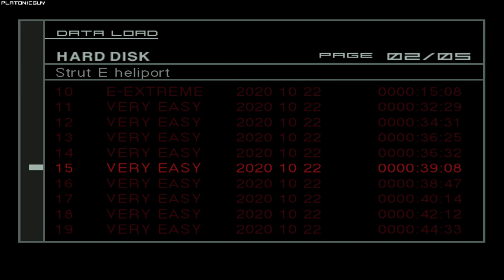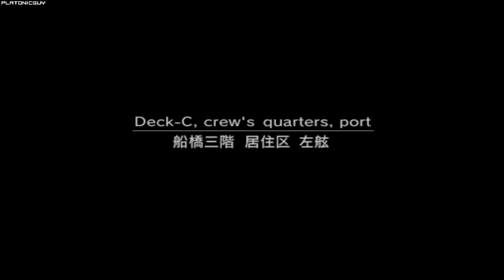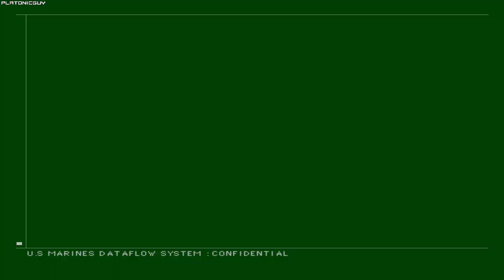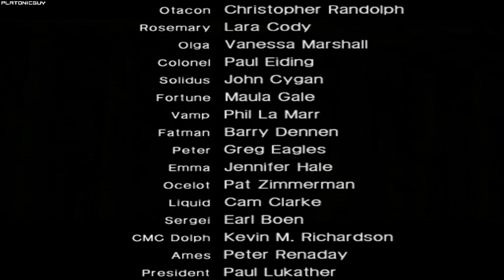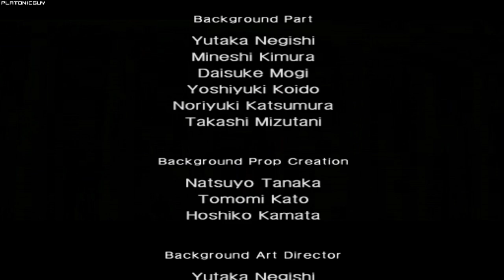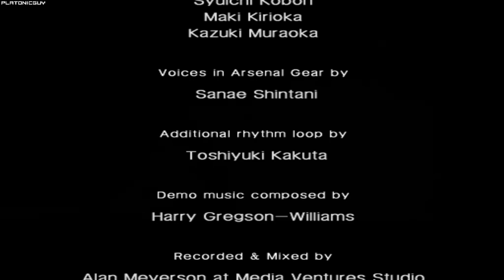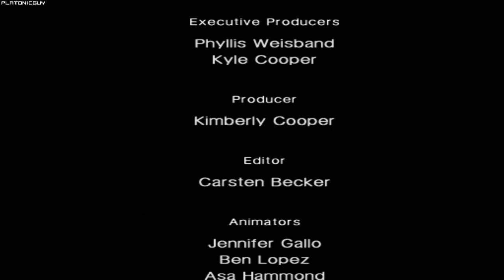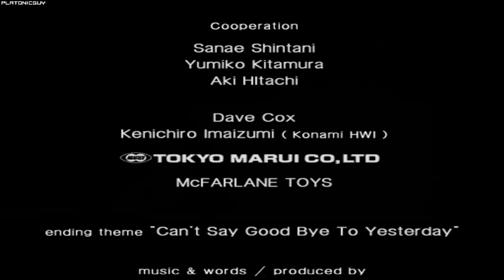MGS2 Substance - Tanker-Plant, Very Easy - 1:02:14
- Tied WR lol, 1:01 is there for the taking

Player: PlatonicGuy
Game: Metal Gear Solid 2
Version: Substance
Platform: PC
Region: USA / NTSC
Turbo: Enabled
Run Type: Single Segment
Category: Tanker-Plant
New Game Type: NG+
IGT: 01:02:14
Difficulty: Very Easy
Rank: Swallow
GOID Condition: Not Game Over If Discovered
Splits: N/A